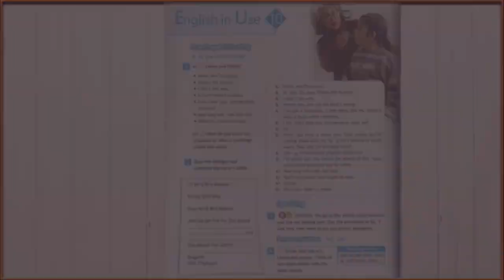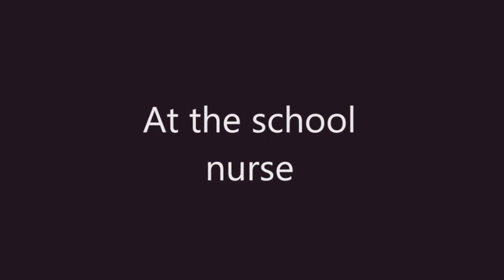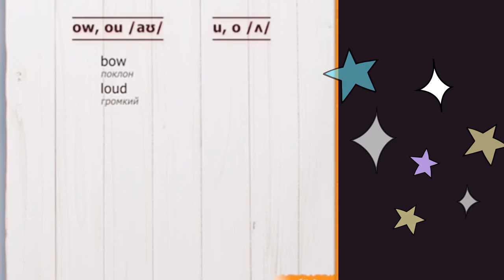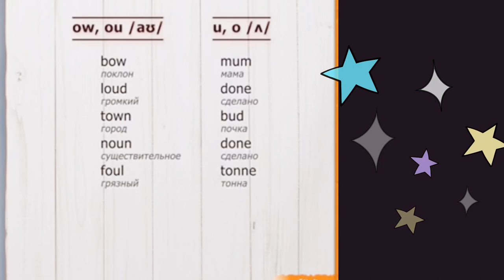7 класс At the school nurse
Дистанционный урок